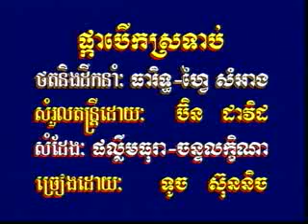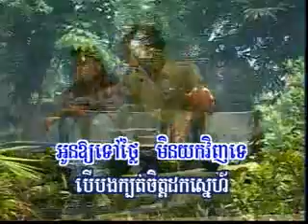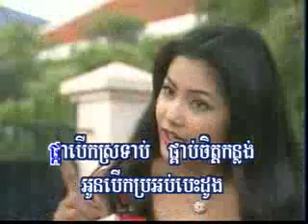08 ផ្កាបើកស្រទាប់ ទូច ស៊ុននិចRHM14